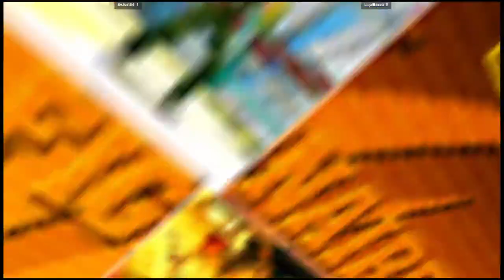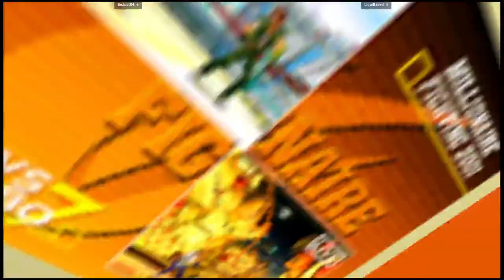CVS2 | BeJust84 VS LiquiBased | 🇺🇸🇺🇸 Fightcade Flycast